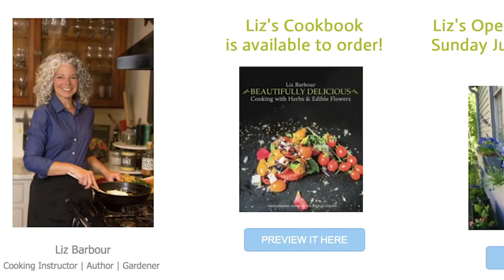BNEWS Feature: Healthy Eating with Liz Barbour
The Friends of the Burlington Public Library had Chef Liz Barbour come by the library to give a cooking demonstration with all natural healthy ingredients.